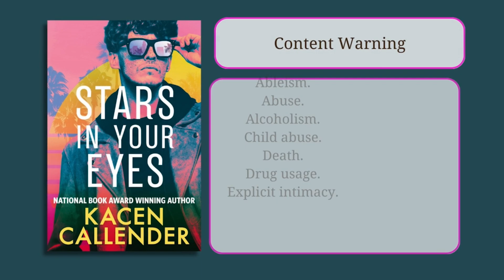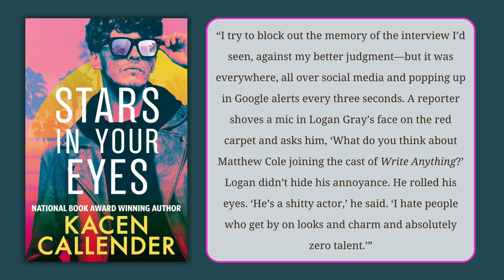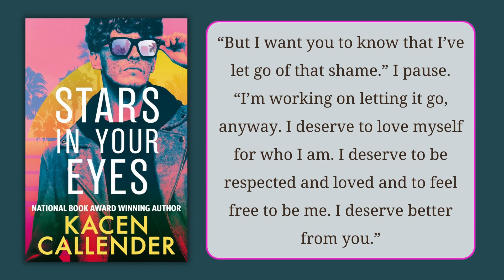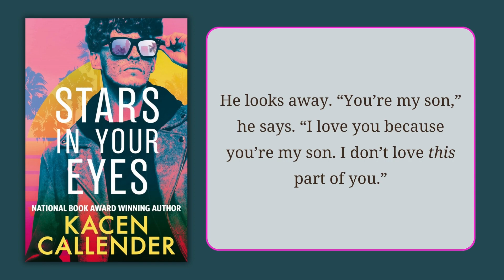Book Review | Stars in Your Eyes by Kacen Callender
In this video I provide a review of Stars in Your Eyes by Kacen Callender.

Treecard: deion_malloy-910

Thank you to Net Galley and the publisher for an advanced reader copy of this book.